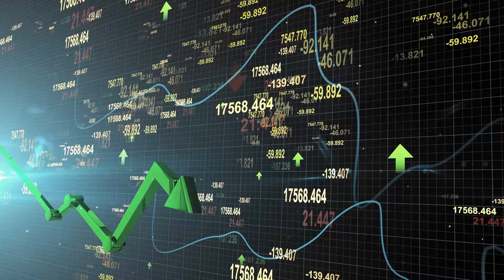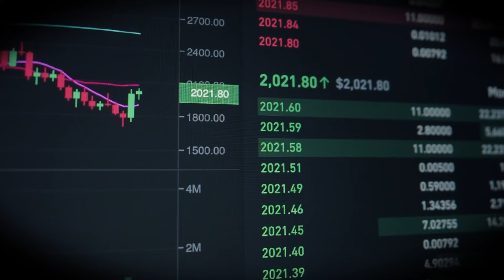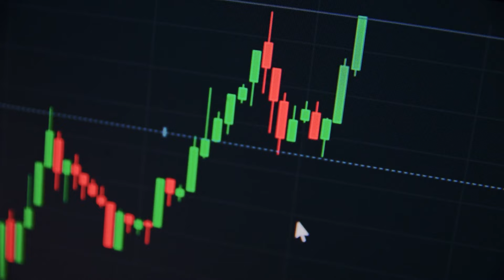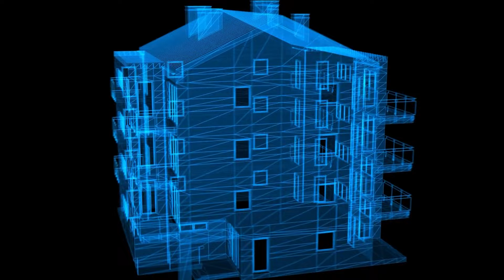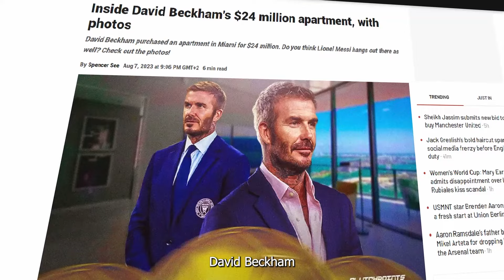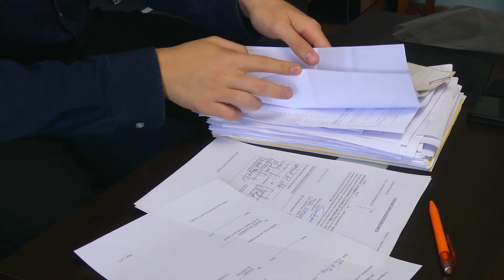USA Housing Market Crash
🏠 Navigating the US Housing Market with Milo's CEO, Josip Rupena

In this insightful 30-minute interview, held in the vibrant city of Miami, Paul Welch sits down with Josip Rupena, CEO of Milo, to discuss the intriguing dynamics of the US housing market. Amidst speculations and uncertainties, Josip offers his expert perspective on whether we are heading towards a market crash or merely a correction phase.

Josip delves into the complexities of the current housing scenario, highlighting the significant increase in home prices over the past three years and addressing the question on everyone's mind: Is the US housing market going to crash?

His analysis covers the impact of limited inventory, the rise of mortgage rates, and the unique challenges faced by both domestic and international investors.

One key takeaway from the interview is the potential for opportunity in the current market conditions.

Josip advises keen investors to stay vigilant for attractive deals, especially in high-value areas and new home developments.

He also sheds light on the implications of adjustable-rate mortgages and the expected trends in mortgage rates, offering invaluable advice for prospective buyers.

🌐 Visit Milo to explore more about U.S. mortgages made simple for global consumers

Whether you're a first-time buyer, an international investor, or simply curious about the future of real estate, this interview is a treasure trove of insights. Don't miss out on the valuable information shared by one of the leading figures in the mortgage industry.

👉Interested in making a smart investment or securing a mortgage in the US? Reach out to Milo for expert guidance and tailored solutions. Click the link above to start your journey!

0:00 - Introduction
1:10 - Is the US Housing Market Going to Crash?
4:45 - Analyzing Home Price Trends
7:30 - The Impact of Limited Inventory
10:20 - Opportunities in the Current Market
13:50 - Adjustable Rate Mortgages and Their Consequences
17:10 - Mortgage Rate Trends and Predictions
20:30 - Regional Economic Variances
23:15 - International Investment in US Real Estate
26:00 - Tips for Potential Buyers and Investors
28:50 - Closing Thoughts and Call to Action
30:33 - End of Interview